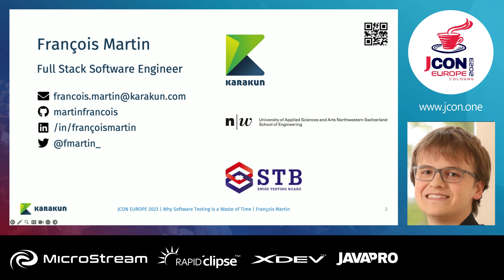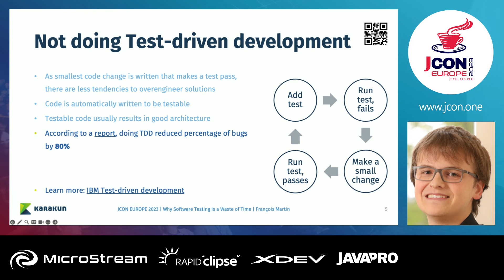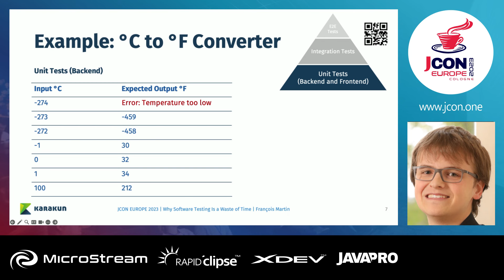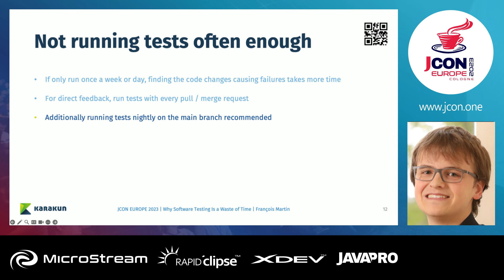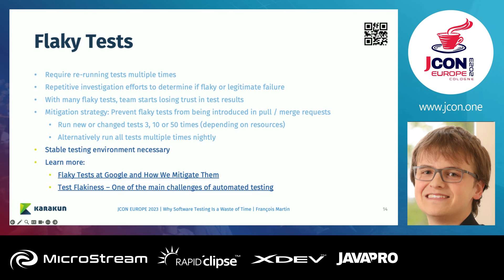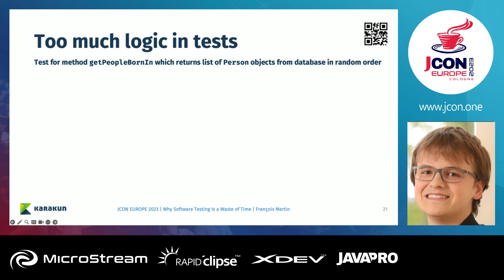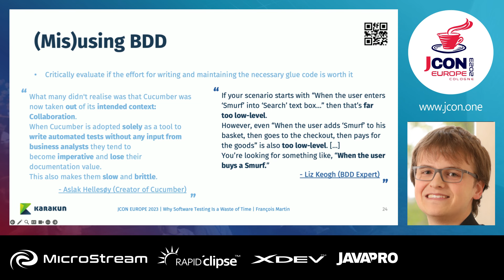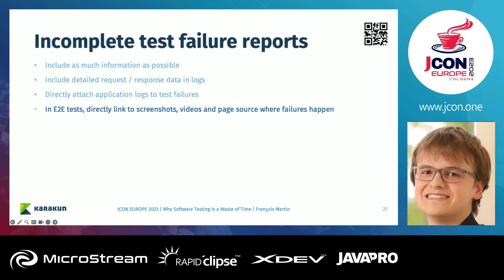Why Software Testing Is a Waste of Time | François Martin (EN)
Testing software takes up a lot of time in the software development process, often the same amount of time if not more than the time required for the development itself. Just like development, testing also requires continued maintenance efforts. This (rightfully so) makes a lot of people in different roles, be it managers, developers or even testers question whether or not that time effort is really justified. With more and more companies deploying every 10 minutes or even less start to wonder: why invest time in testing when you can simply roll back issues in a matter of seconds, in some cases even automatically?

Learn more about common pitfalls, time wasters, and what you can do to make your testing strategy more efficient in this talk!

▬ Über uns: ▬